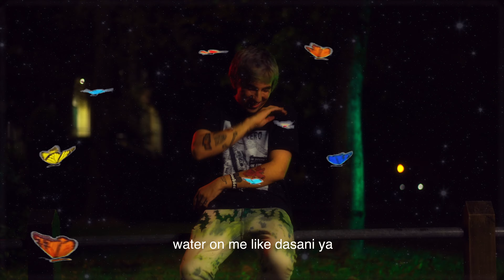Petty Boy Osley x Teo Laza ~ Teriyaki (Official Video)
★ Petty Boy Osley x Teo Laza

Shot and Edited by ~ Peach Hill Projects
Mix & Master @itsbrandontaylor

Peach Hill Projects 2020
PonyKlub